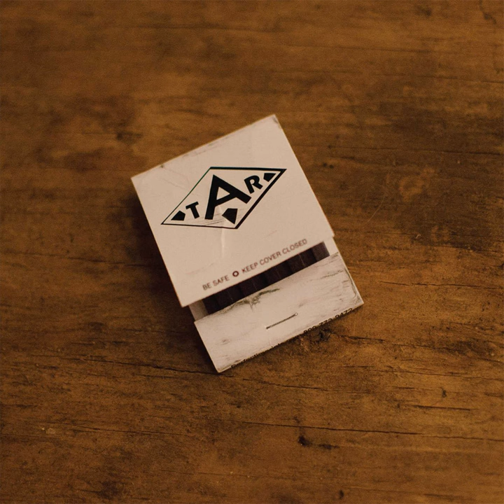Viaduct Removal (Peel Session)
Viaduct Removal (Peel Session) · Tar

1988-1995